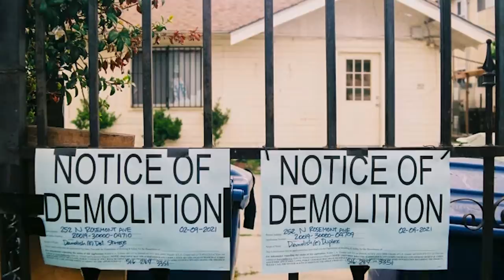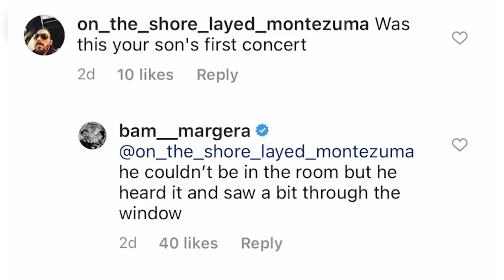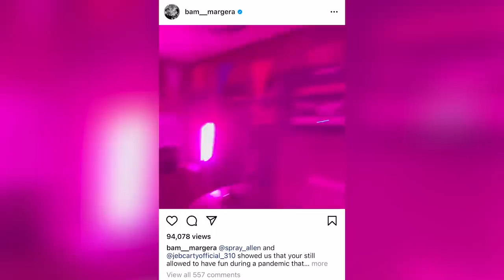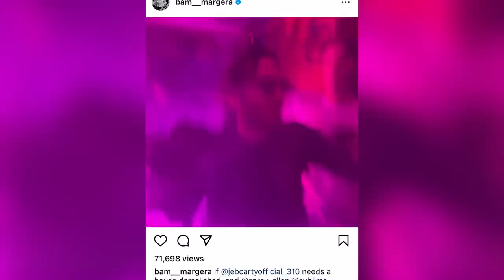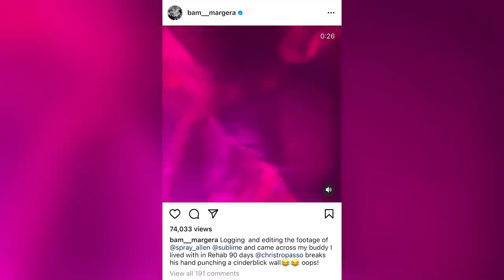Bam Margera's Insane House Party (Gets Demolished!)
Jackass veteran Bam Margera and former Sublime bassist Eric Wilson throw a rager house party & show in Echo Park, L.A., at a home that is set to be demolished by the city. The demolition event was the set for Spray Allen's new music video which is set to release very soon.